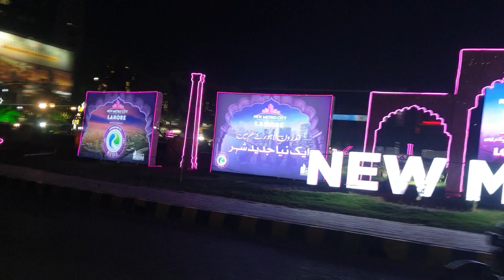Labarty Lahore MCB Park Lahore Vlog